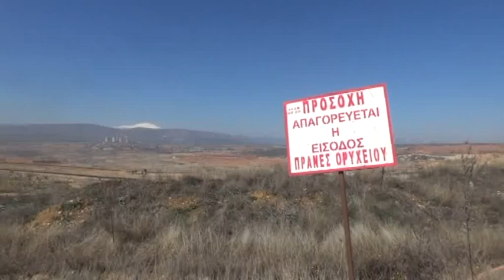Η ΜΑΥΡΟΠΗΓΗ ΙΣΟΠΕΔΩΝΕΤΑΙ - ΣΗΜΕΡΙΝΕΣ ΕΙΚΟΝΕΣ